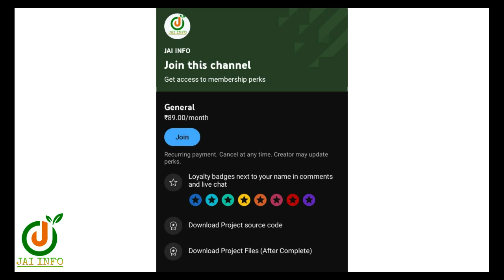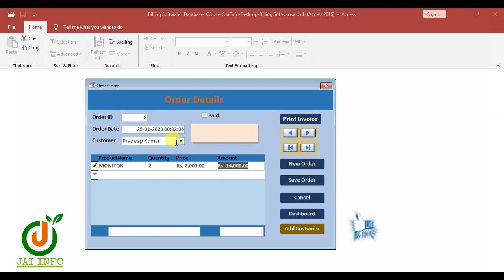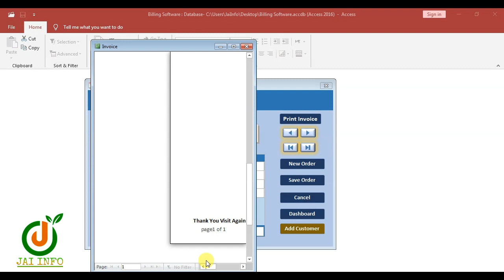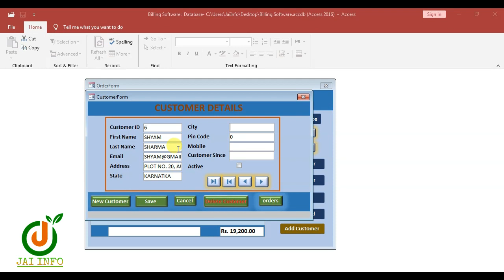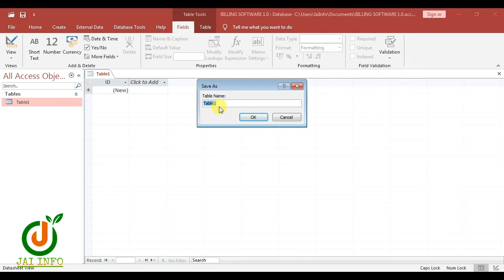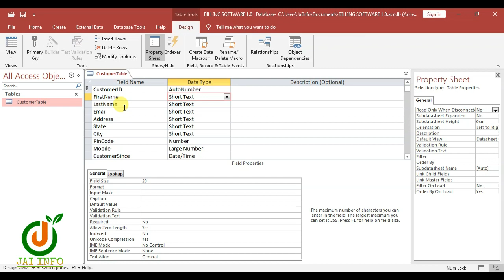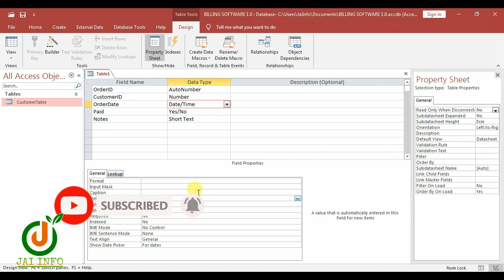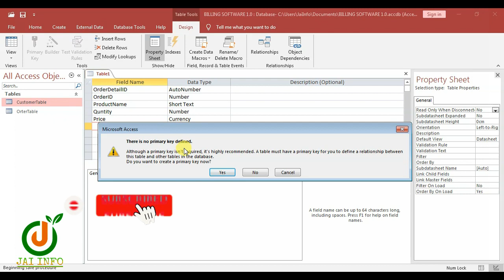Invoice Billing Software | Billing Work In Computer | Billing Software for small business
Dosto aaj ka video bahut khas hai kyuki aaj ek Billing Software ke bare me janenge or uska DEMO Dekhenge or es billing software ko kaise banayenge ye bhi janenge, so keep watching till end.

Query Solved
billing software for small business
invoice billing software
billing software
billing software for retail shop
billing
billing machine for restaurant
billing software for retail shop free
billing software for wholesale shop
billing software free
invoice software
invoice kaise banaye
invoice bill
billing system for retail shop
billing system

Dosto Apko Excel, Word, Visual Basic, PowerPoint, Visual Foxpro, etc. Se Related Video Dekhne ko Milenge es Channel Par.

Dosto Video Achha Lage to Video ko Like, Share or Channel Ko Subscribe Karke Bell Icon ko Bhi Press Kare Jisse Video Ka Notification Apko Milti Rahe.( How to Make Billing Software) Ka Ye Video Kaisa Laga Comment Box Me Jarur Bataye...

Invoice Billing Software | Access में बिल बनाना सीखें | Billing Software for small business